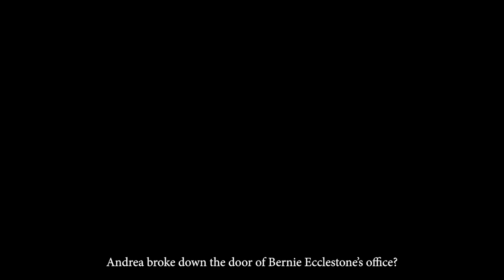E' Online il Docufilm "Andrea Moda Formula...la Scuderia più folle di sempre"!!!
Il Docufilm sulla vera storia della Andrea Moda Formula...è finalmente disponibile da oggi 21 Ottobre, per 3 settimane sulla piattaforma Vimeo a questo
I ragazzi protagonisti di questa avventura, hanno inviato a Motor Stories il Trailer di quella che è una serie attesissima da tanti appassionati della F1 e ci dicono:  "Siamo più che sicuri che oltre a commuovervi e a  sbellicarvi dalle risate, sarete fieri d’aver contribuito a questa opera unica, con materiali foto, audio e video del tutto inediti!  Mi raccomando no spoiler, ben accette invece le belle recensioni".

Beh io vado a prepararmi...anche voi mi raccomando...vestaglione di flanella, familiare di Peroni gelata, frittatona di cipolle e rutto libero!